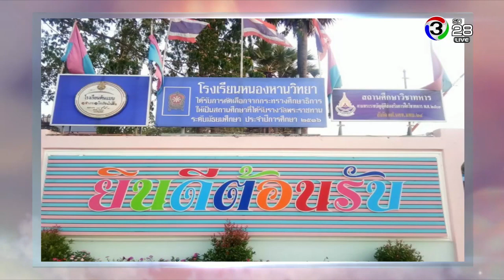คลิปณเดชน์ ร่วมรายการเดินหน้าประเทศไทย วันเสาร์นี้ 10 สิงหาคม 2018 โต๊ะข่าวบันเทิง